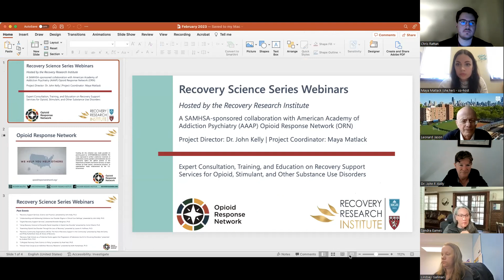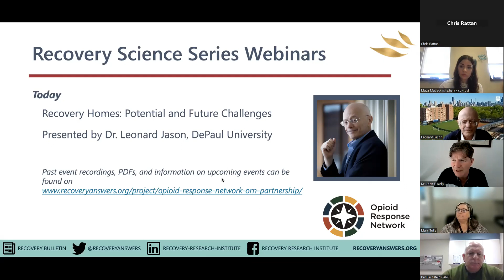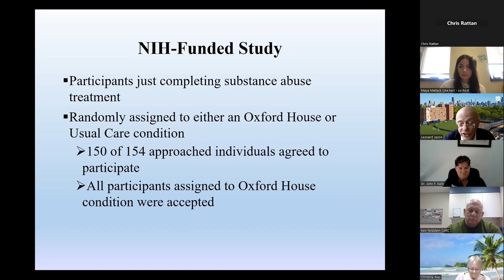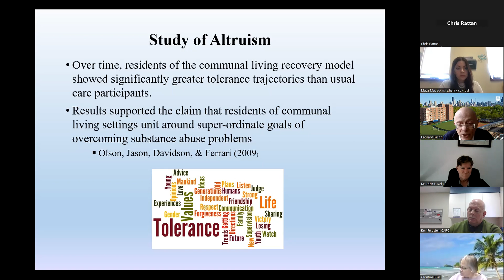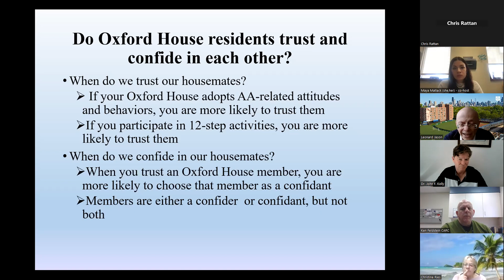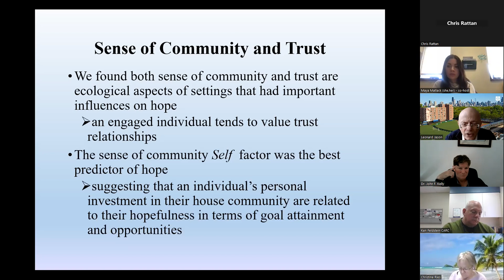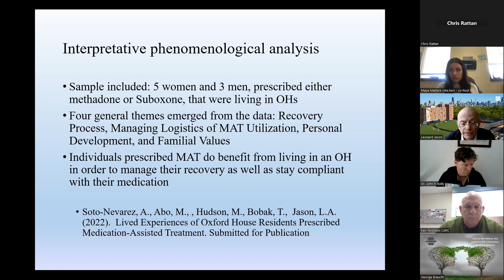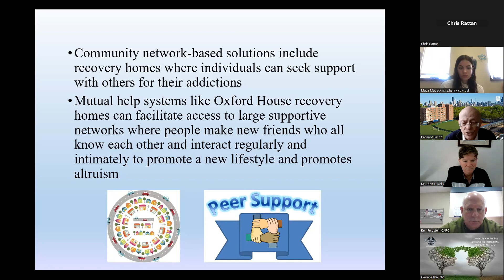Recovery Homes: Potential and Future Challenges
In partnership with the American Academy of Addiction Psychiatry (AAAP)’s Opioid Response Network (ORN), the Recovery Research Institute (RRI) will be helping to provide training and technical assistance that will enhance the application of evidence-based practices in addiction treatment, prevention, and recovery.

As a part of this new initiative, we are providing expert consultation and training on recovery support services via free, quarterly webinars.

Seminar 10 - Recovery Homes: Potential and Future Challenges